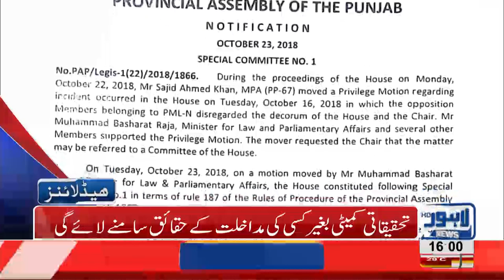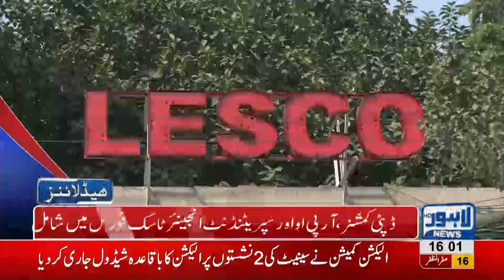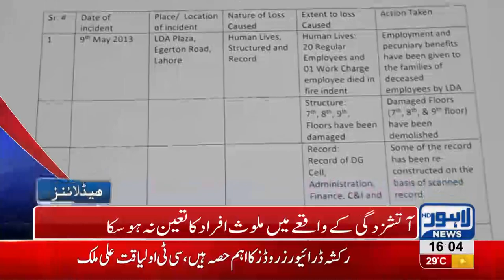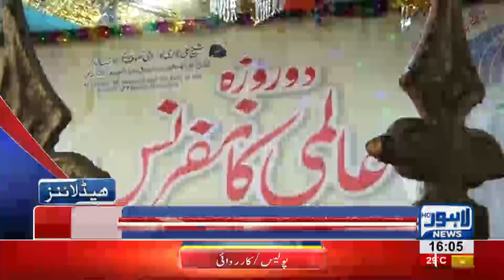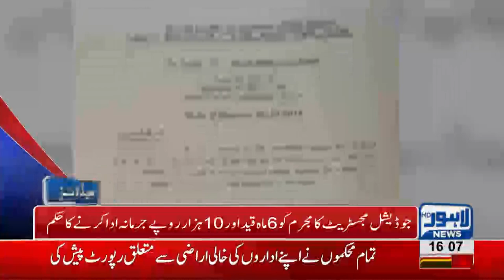04 PM Headlines Lahore News HD – 26 October 2018